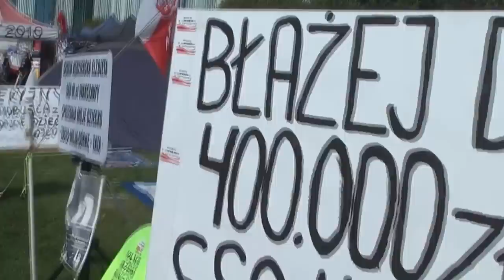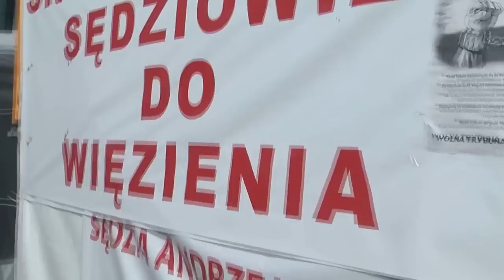Miasteczko namiotowe przed Sądem Najwyższym - sobotnie popołudnie 17.09.2016